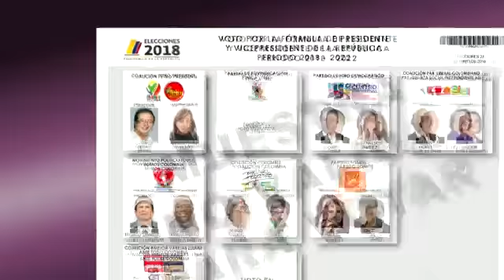Viva la Colombia Humana Petro Presidente viva